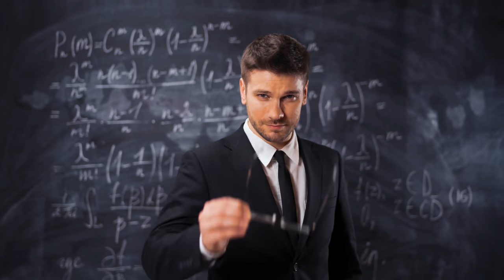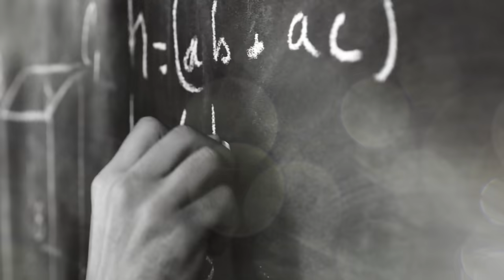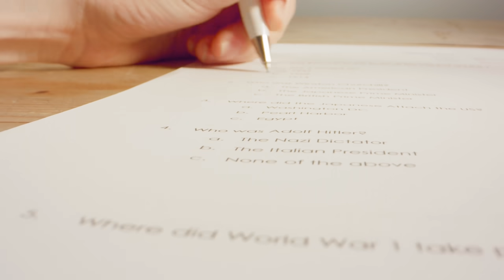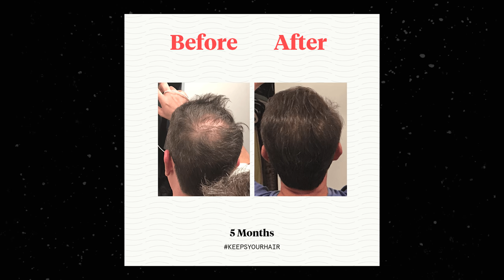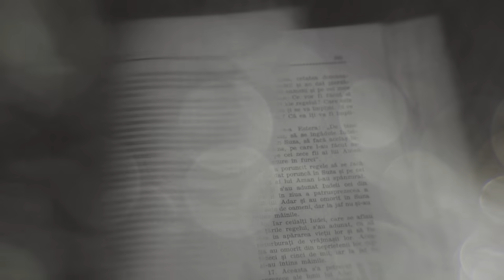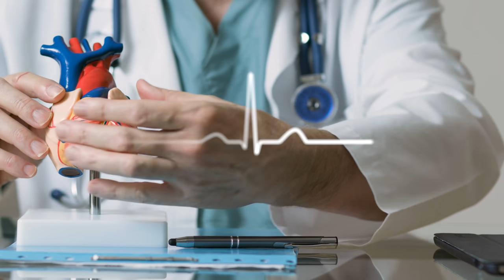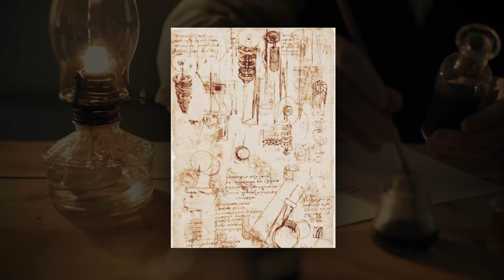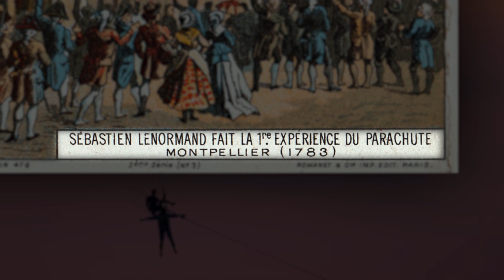The Smartest Person Ever Is Not Who You Think